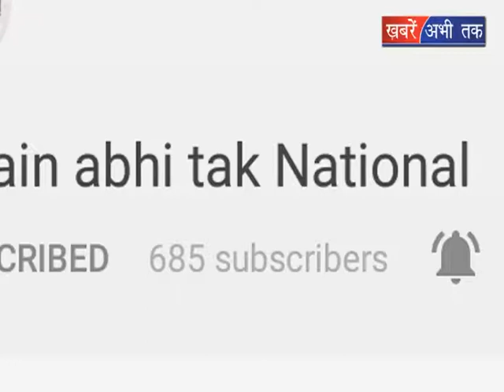HSSC ने पुलिस के पेपर में किया बदलाव || Khabrain Abhi Tak Live